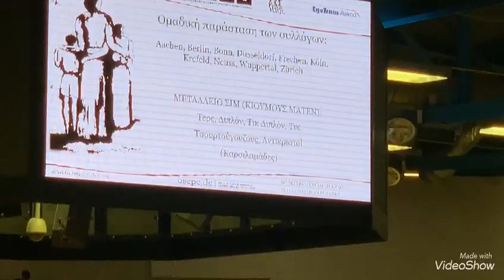38 Ευρωπαϊκό Φεστιβάλ Ποντιακών χορών 2019 Bietighein -Bissingen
Έναρξη -Είσοδος λαβαρων.Χαιρετσμοι Δεηση είς μνήμην των 353000 Ποντίων θυμάτων της Γενοκτονίας
1 Σύλλογοι Dortmund ,Hagen ,Herten ,Bielefeld ,Lüdenscheid,Duisburg,Brüssel,Hamburg,Hannover,Essen
2 Σύλλογοι Μaintol,Frankfurt,offenbach,Wiesbaden,RRüsselsheim,Griesheim ,Ludwigshafen,Gießen
3 Σύλλογοι Lauf ,München,Nürnberg,Augsburg
Σύλλογοι Krefeld ,köln ,Aachen,Frechen ,Düsseldorf,Bonn ,Berlin,Neuess ,Zürich,Wuppertal